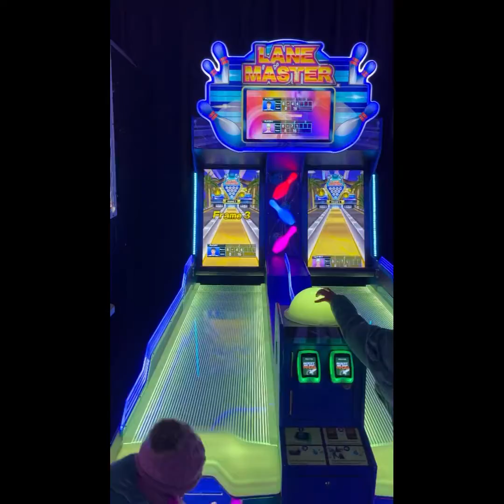VLOGMAS-grandkids said…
$twala12

twalacole1

msthinz1